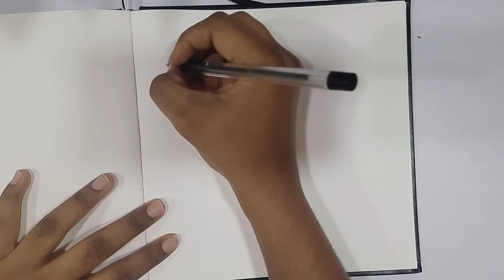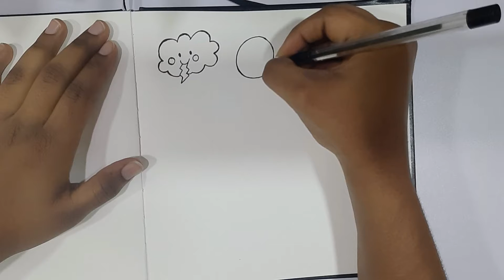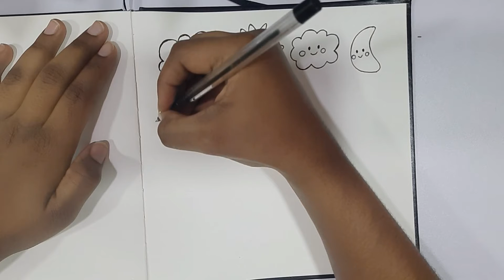how to draw weather icon|| ponnoviyam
how to draw cute kawaii weather icon|| ponnoviyam

weather icon doodles, perfect for projects , journal , planner and diary...
im very thankfull for u guys for watching my videos :)